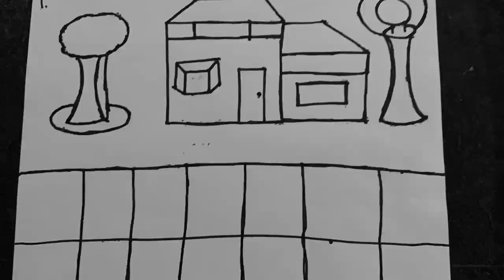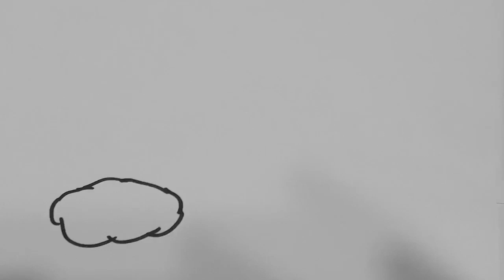Alan Gonzalez Final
MM402 Animation Workshop Spring 2020 Final
(no sound)